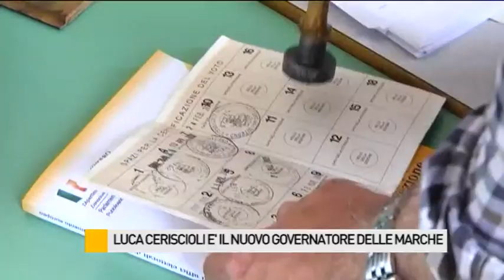Luca Ceriscioli è il nuovo Governatore delle Marche